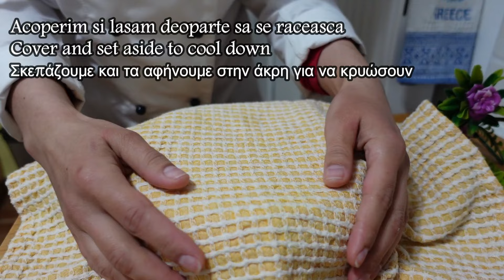💯The Easiest Greek Pita Bread Recipe: Perfect for Souvlaki & More!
Elevate your Souvlaki game with fresh, homemade pita bread! This video shows you how to make authentic Greek pita bread (pita gia souvlaki) that's soft, delicious, and perfect for cradling all your favorite Souvlaki fillings. You can store the pita flatbread in the fridge wrapped in a plastic bag, for 3-5 days.
Forget store-bought bread!  Learn this simple recipe and impress your friends and family with your Greek cuisine skills.
In this video you'll learn:
Classic Greek pita bread recipe
Easy-to-follow steps
Tips for achieving the perfect soft texture
INGREDIENTS:
- 500 g of flour
- 8 g of instant yeast
- 1/2 tsp salt
- 1 tsp honey or sugar
- 1 tbsp vinegar
- 300 ml of water

👍 Rate the video! 👍 It is pleasant and important for me to develop the channel!
The recipe will be saved in your profile! Thank you very much!
Greek cuisine - cook healthy!
Enable subtitles in your language. On a mobile phone, click "cc" in the upper right corner of the video. On the computer, click on the video settings⚙️ and activate the translation!